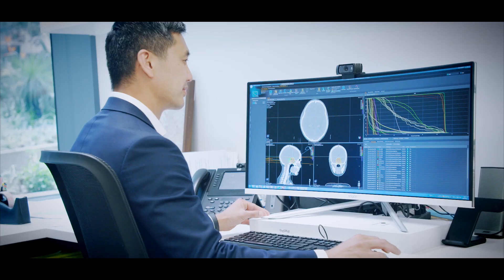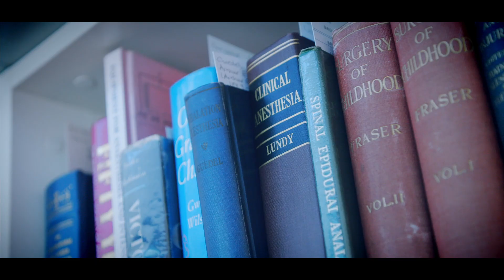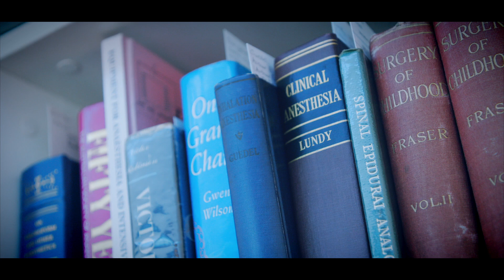World class research | Central Adelaide Local Health Network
What is world class research and what impact does it have to the South Australian community?

We spoke to world class researchers from across the Central Adelaide Local Health network about the world class research taking place across the network including at the Royal Adelaide Hospital, The Queen Elizabeth Hospital and through our partnerships with universities and healthcare providers across the world.